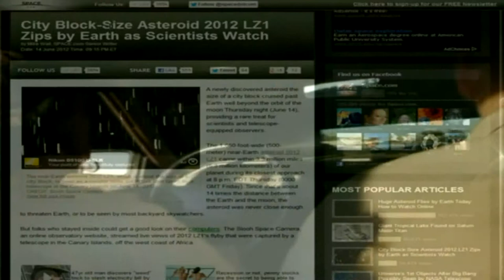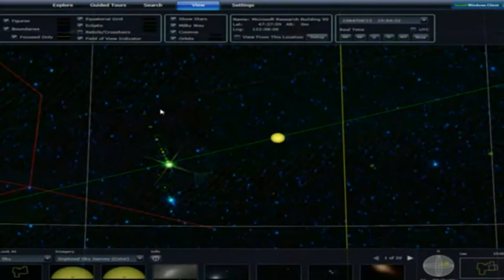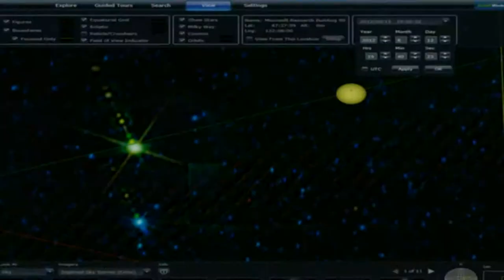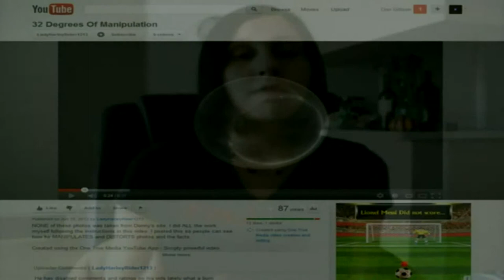PSEC - 2012 - A SPECIAL MESSAGE to DONNIE GILLSON TROLLS [hd 1280 x 720]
Trolls need love, too. Hug a troll, today! :)